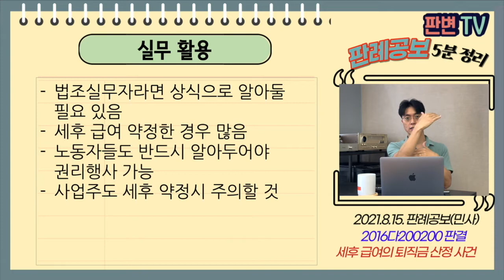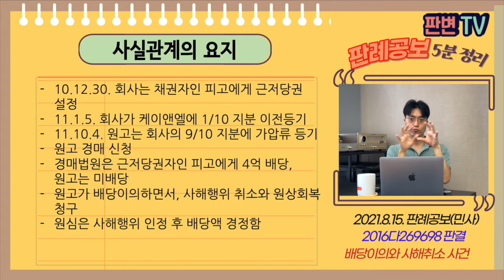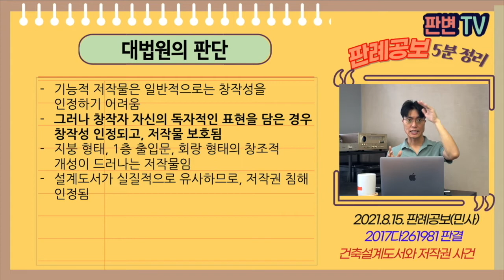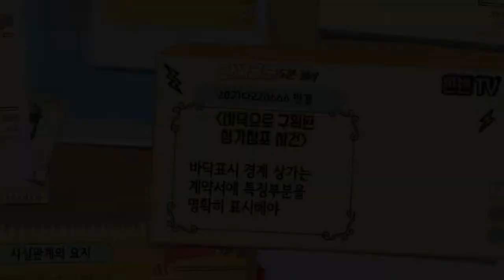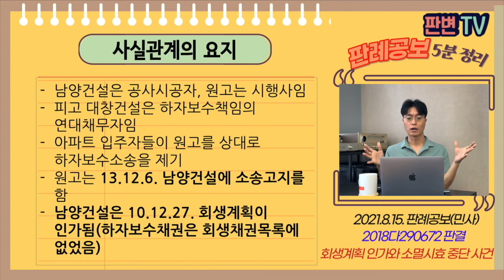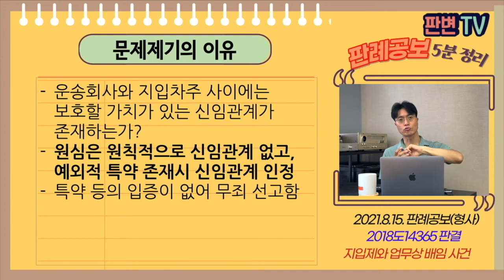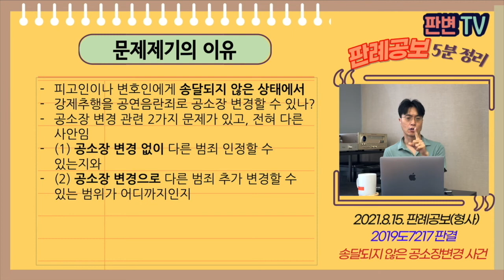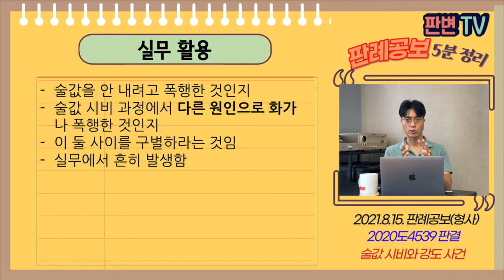[21.8.15.자 판례공보] 민형사 종합본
(민사)
세후 급여의 퇴직금 산정 사건
계약의무 위반과 불법행위 사건
배당이의와 사해취소 사건
바닥으로 구획된 상가점포 사건
제3자 채권침해 사건
회생계획 인가와 소멸시효 중단 사건

(형사)
지입제와 업무상 배임 사건
청산법인과 형사절차 사건
송달되지 않은 공소장변경 사건
술값 시비와 강도 사건